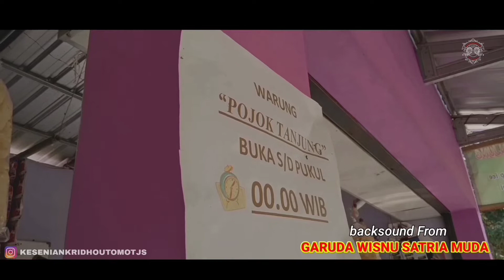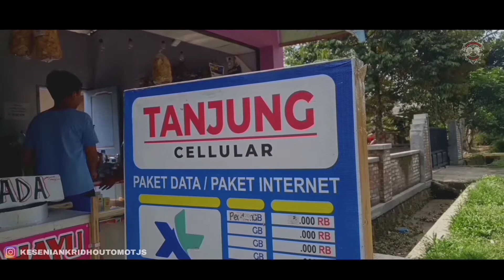KARMA PASTI BERLAKU || Tlatah Tanjung Sari Eps.10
follow ig keseniankridhoutomotjs